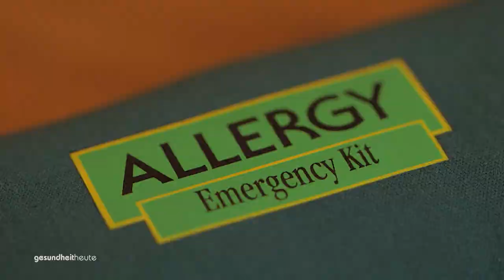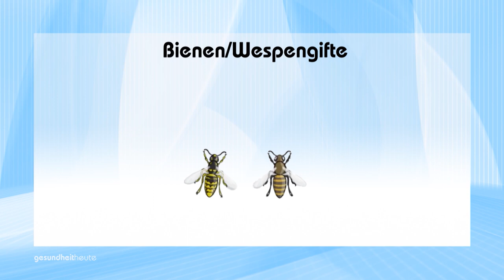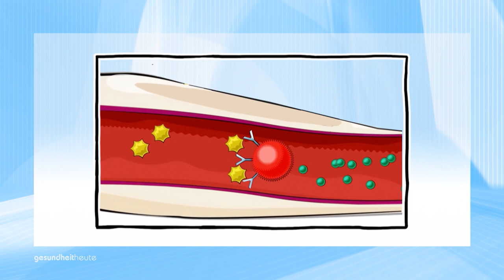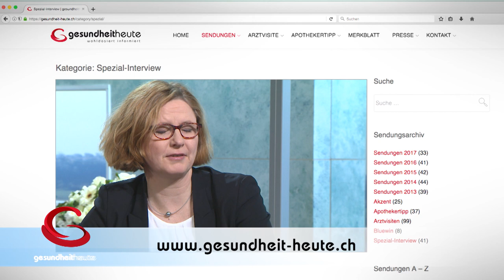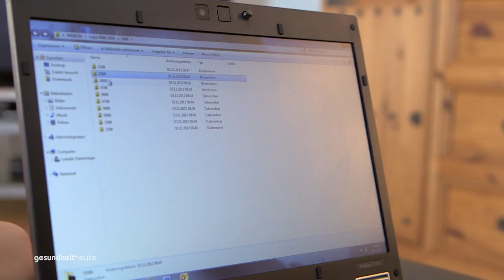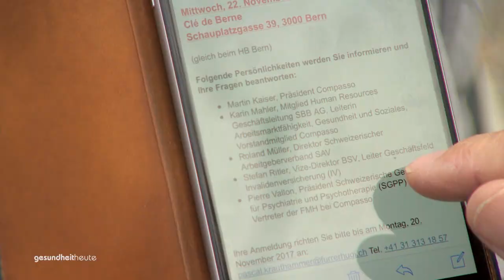Nahrungsmittelallergien können tödlich sein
Sendung vom 10. März 2018

Nahrungsmittelallergien sind eine Überreaktion des Körpers auf harmlose pflanzliche oder tierische Eiweisse. Erwachsene sind häufig allergisch auf Haselnüsse, Sellerie, Äpfel, Baumnüsse und Kiwi. Schwerwiegende Reaktionen treten bei Erdnüssen, Meeresfrüchten, Nüssen und Sesamsamen auf.  Schon kleinste Menge von allergieauslösenden Nahrungsmitteln können schwere Reaktionen bis hin zu einem tödlichen anaphylaktischen Schock führen. Allergene Stoffe müssen deshalb gemieden werden, was nicht einfach ist, denn diese Nahrungsmittel sind allgegenwärtig.

Dr. Jeanne Fürst spricht mit Betroffenen und Prof. Barbara Ballmer-Weber, Chefärztin für Dermatologie, Kantonsspital St. Gallen über Provokationstests, Notfallset und wie man sich schützen kann.

In der Sendung wird ausserdem thematisiert, wie Psychopharmaka bezüglich Wirkung und Nebenwirkungen zu beurteilen sind.

00:28 – Erdnussallergie kann tödlich sein
04:10 – Studiogespräch mit Sophie Anna von Waldkirch und Prof. Barbara Ballmer-Weber
08:59 – Studiogespräch mit Angelica Dünner-Graf
11:12 – Allergisch auf Hühnerei-Eiweiss
14:43 – Studiogespräch mit Prof. Barbara Ballmer-Weber
16:36 – Akzent: Angst vor Psychopharmaka? Wie gefährlich sind sie wirklich?
21:24 – Apothekertipp: Was tun bei Ohrenschmerzen?